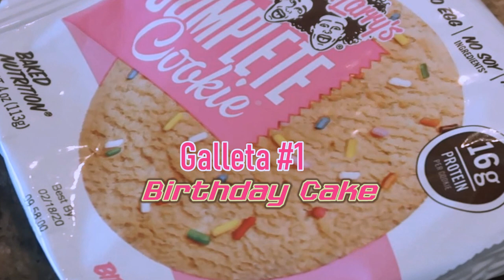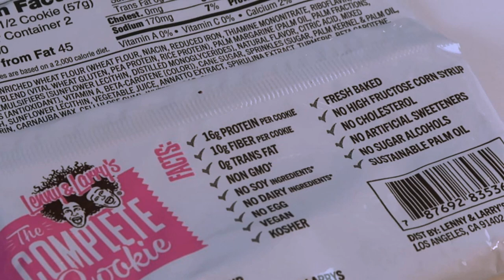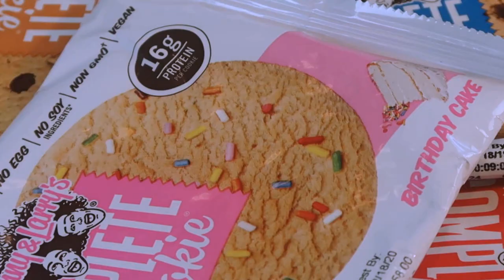Probando Lenny & Larry’s The Complete Cookie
Hola, en este video pruebo cuatro galletas de Lenny & Larry’s The Complete Cookie

¿Qué tienen de especial estas galletas y para qué sirven?

En el empaque encontrarás una lista que te hace pensar que comerte la galleta será beneficioso.

Pero, si te fijas bien, la lista de ingredientes de cada galleta es muy larga, lo cual no la hace tan ideal.

Siento que aunque estas galletas tienen buen sabor y son suaves, es mejor consumir comidas más naturales, “clean”, variadas, beneficiosas, con menos calorías y menos grasa. Una sola galleta tiene más de 400 calorías y más de 10 gramos de grasa.

Estas galletas muchas veces son consumidas por personas disciplinadas que hacen ejercicio, quieren algo rápido de comer, desean aumentar o balancear su consumo de proteínas, grasas y carbohidratos, apetecen algo dulce que no les haga “pecar” o quieren sustituir alguna comida.

Nada en contra de estas galletas, me gustaron, pero sólo las comeré de vez en cuando.
Puntaje: 4/5